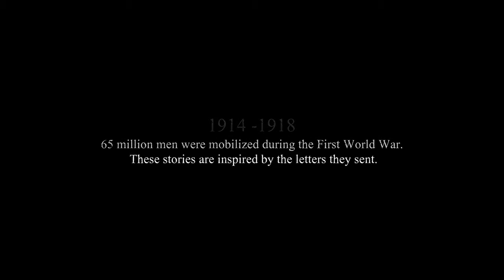Valiant Hearts: The Great War - Ubisoft Montpellier & Ubisoft Games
Este é o trailer apresentado pelos Studios Ubisoft Montpellier & Ubisoft Games...um dos games mais envolventes, emotivos e até educativos dos últimos anos - gráficos em 2D e animação no estilo de histórias em quadrinhos.